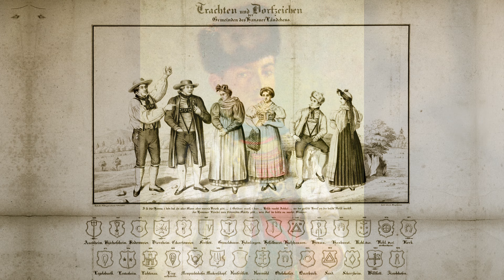Hoch Hanauerland - Owemärk - Album "Sellemols"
Album: OWEMÄRK "Sellemols" - 14 Titel

Streamen, Downloaden, Tonträger:
Amazon Music

ISRC: DEVX11900023
Komponist: Hubertus Kahl
GEMA